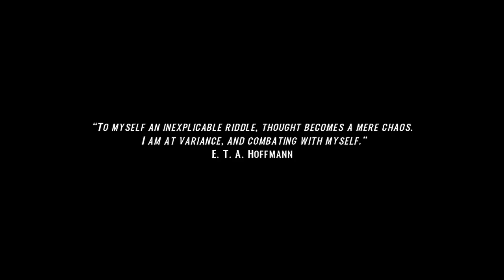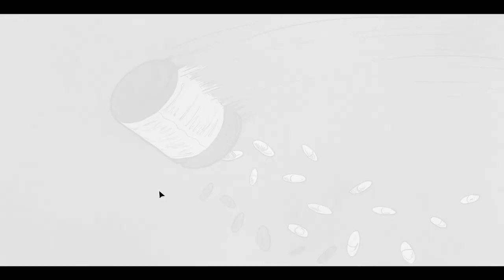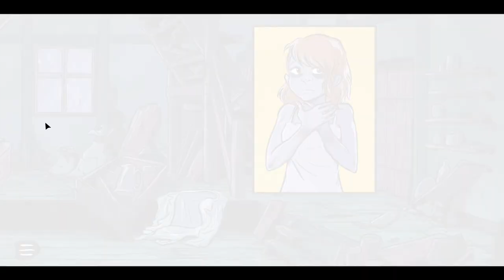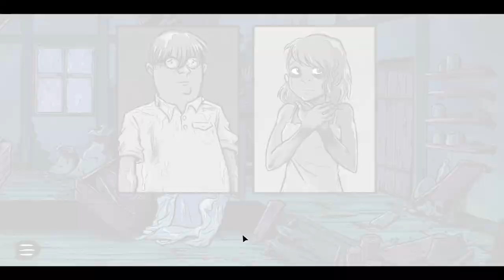A Night at the Watermill 😱 - Gameplay - Español - Walkthrough - Escape Room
Una joven se despierta en un viejo molino de agua en mitad de la noche y no recuerda nada.

Gameplay de "A Night at the Watermill".
Escape room desarrollado por Neon Tales y publicado en 2024.